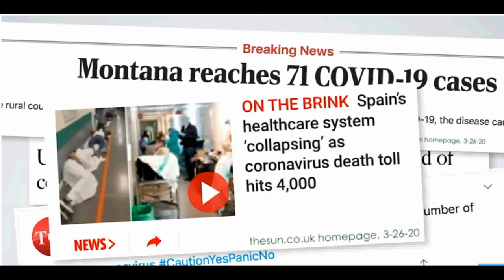A.R. Wilson Quarry Recognition Day 2020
Even during the Covid-19 pandemic, our team has a lot to celebrate.